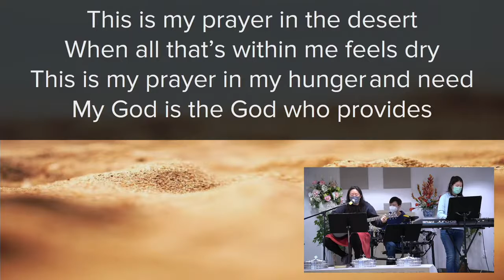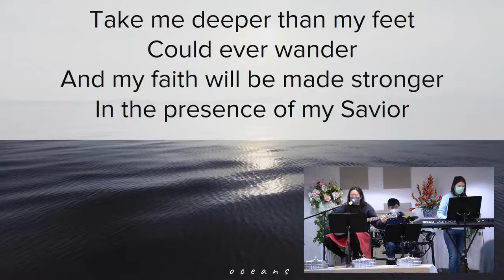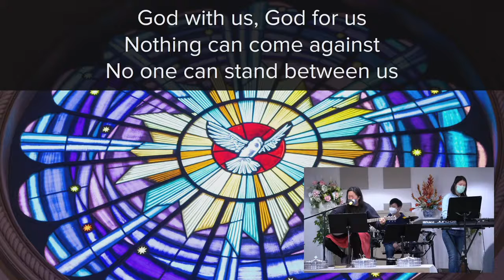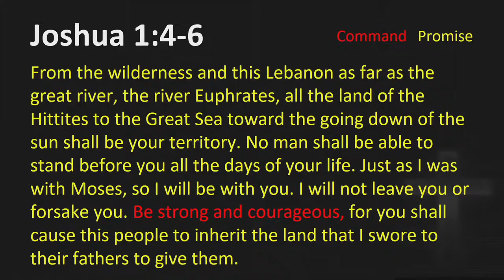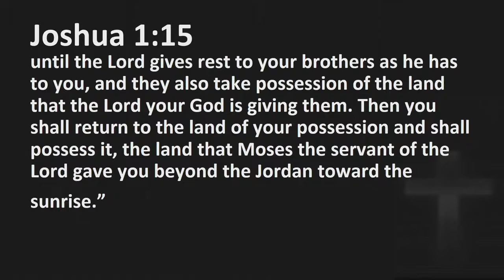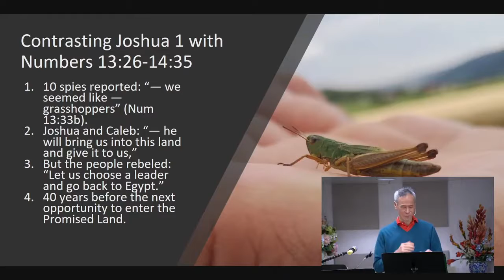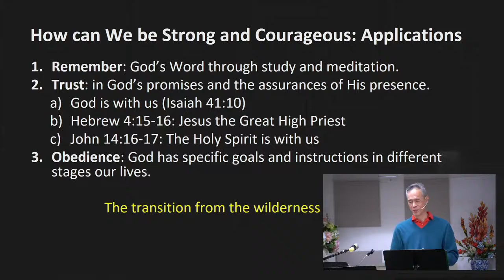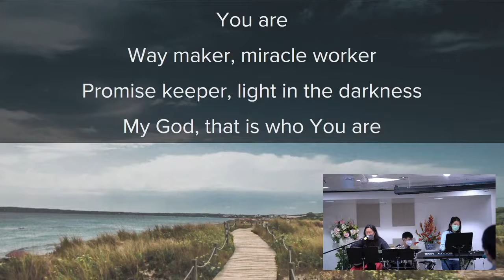English Sunday Service December 26, 2021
Speaker: Patric Chang